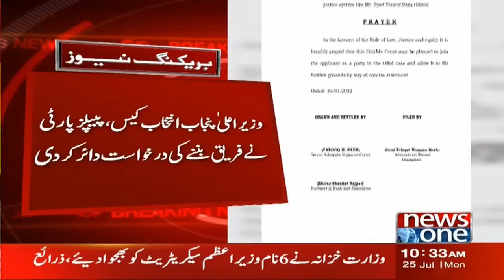Khuwaja Saran Ko Firing Kar Ke Jan Bahaq Kar Diya Gaya | Breaking News | News One | 25-July-2022